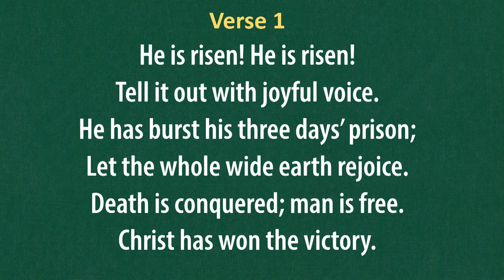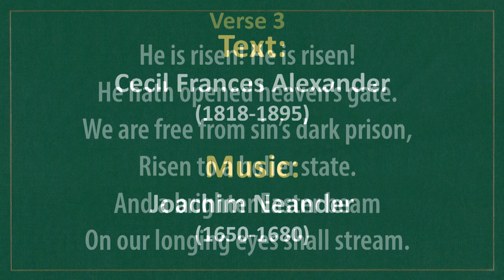(#199) He Is Risen (LDS Hymns - piano with lyrics)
A hymn for Easter.

Text: Cecil Frances Alexander (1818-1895)